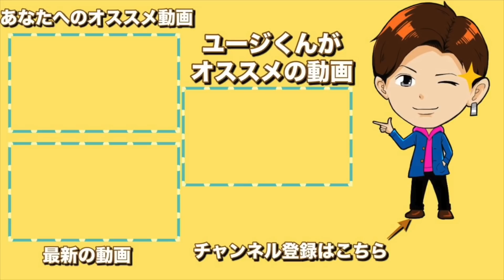ラケットの真ん中が無くても卓球はできる？ブラックホール卓球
世界ゆるスポーツ協会にご協力頂き

「ブラックボール卓球」をyoutubeでやらせて頂く事に。

4人による初の「ブラックホール卓球」

・ユージくん使用用具
インナーフォースZLC フレア 96g
フォア面　TIBHAR　MX-P 硬度50
バック面　テナジー05
総重量190g

・身長
177センチ

櫻井コーチとしてレッスンも少しやっています。